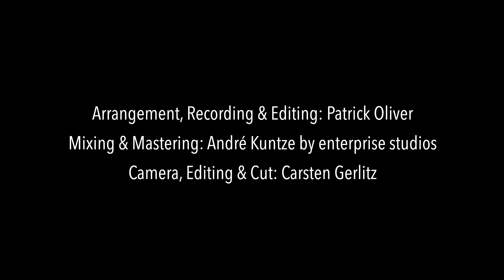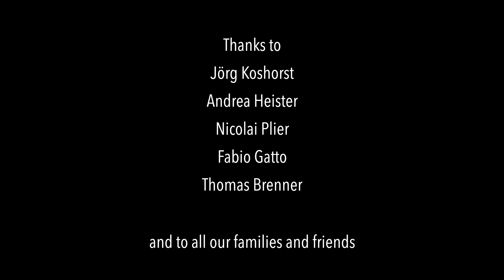ONAIR – Abendsonne (Official Video)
Song written by Meta Friedrich, Stefan Flügel & Patrick Oliver
Arrangement, Recording & Editing by Patrick Oliver
Mixing & Mastering by André Kuntze (enterprise studios)
Video directed, filmed and edited by Carsten Gerlitz

ONAIR: Jennifer Kothe, Marta Helmin, André Bachmann, Patrick Oliver, Kristofer Benn